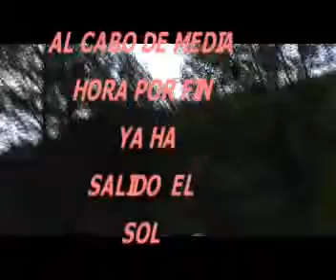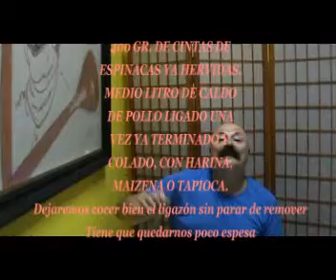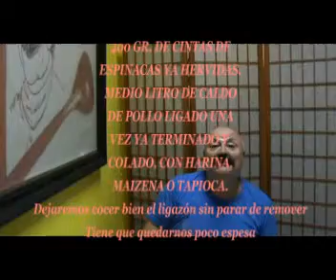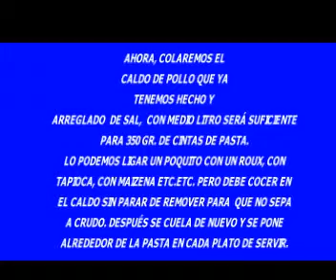CINTAS DE ESPINACAS A LA CREMA DE POLLO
Con un caldo de pollo ya muy bueno y colado el cual ligaremos con un poco de tapioca, maizena, sémola o Roux puesto sobre la pasta ya hervida, conseguiremos una agradable fusión de sabores.